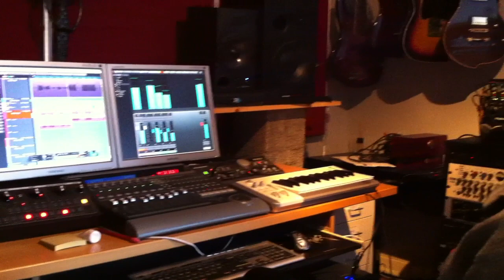ØRKENBLOG EPISODE 4: Recording vocals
Episode 4 of the video blog from the recording of Ørkenkjøtts first EP in 2013: Recording vocals in Ivory Shoulder Studio with producers Ihsahn and Star of Ash of Mnemosyne Productions.